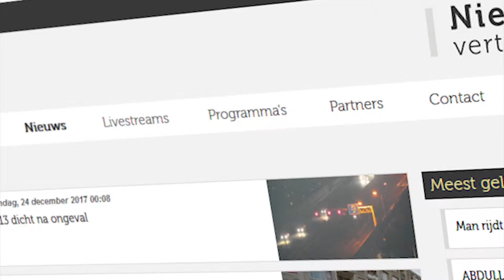PopUpTv Nieuws Update van zaterdag 23 december 2017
Ho Ho Ho daar is ie weer: de dagelijkse Nieuws Update van PopUpTv